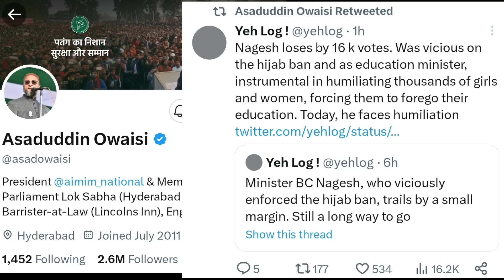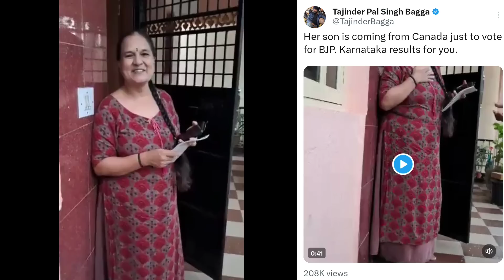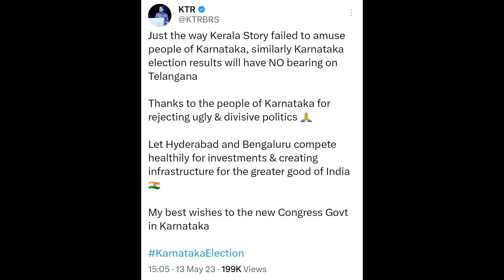Karnataka Election Results, BJP Ki Haar Par Hyderabad Me Jashan